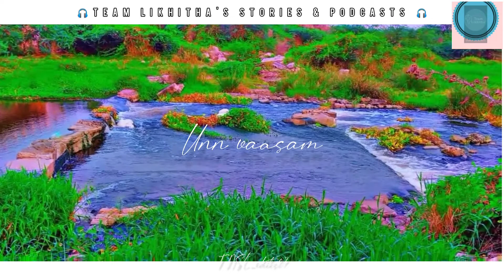Adiye Lyrical song|Bachelor Movie song|Whatsapp status @Team Likhitha's stories&podcasts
video credits:
Likhitha
Sai,Asi...(Thanks rey)♥️